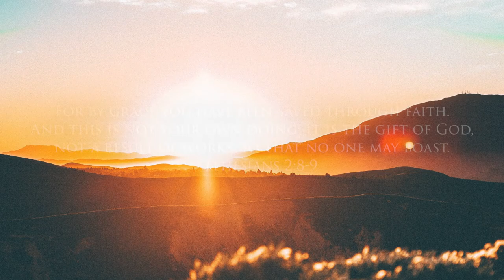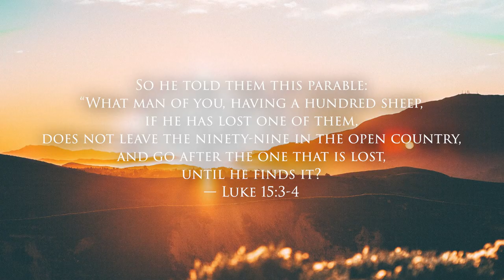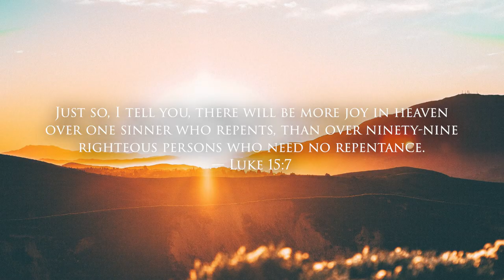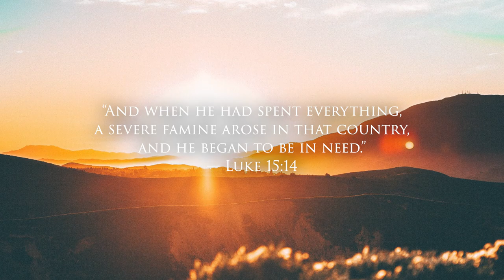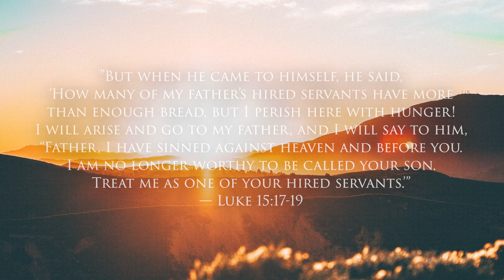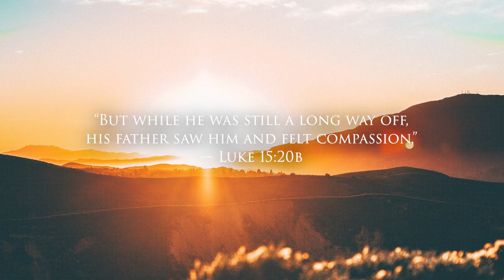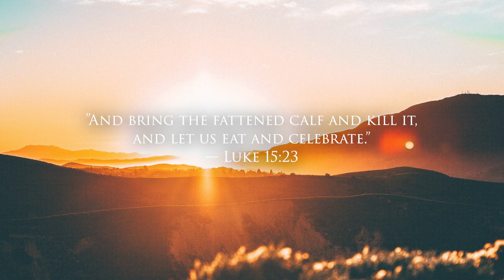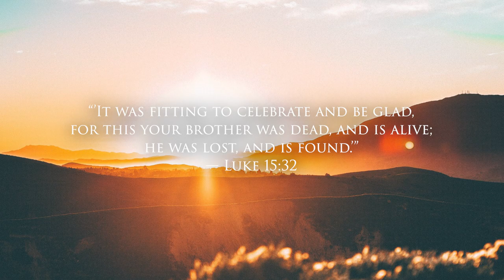Softly and Tenderly Jesus is Calling | Piano Instrumental | Scriptures | Found, Forgiven, Fruition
Song: "Softly and Tenderly" (Jesus is Calling) by Will L. Thompson

Photo by Jordan Wozniak on Unsplash

“Come to me, all who labor and are heavy laden, and I will give you rest. Take my yoke upon you, and learn from me, for I am gentle and lowly in heart, and you will find rest for your souls.”
— ‭‭Matthew‬ ‭11:28-29‬‬

[Lyrics]

Calling for you and for me
See on the portals He's waiting and watching
Watching for you and for me

Ye who are weary come home
Earnestly, tenderly Jesus is calling
Calling, "O sinner come home"

O for the wonderful love He has promised
Promised for you and for me
Though we have sinned He has mercy and pardon
Pardon for you and for me

Come home, come home (come home)

Daily Living Worship is founded on Romans 12:1-2

I appeal to you therefore, brothers, by the mercies of God, to present your bodies as a living sacrifice, holy and acceptable to God, which is your spiritual worship. Do not be conformed to this world, but be transformed by the renewal of your mind, that by testing you may discern what is the will of God, what is good and acceptable and perfect.